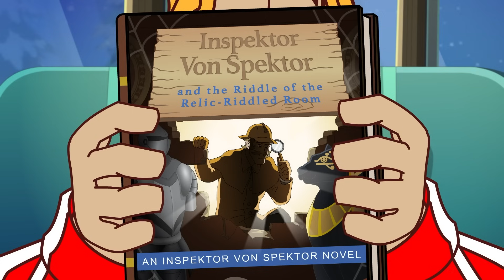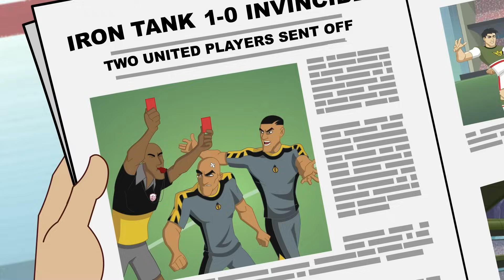Sezon 6 | Inspektor Klaus - Supa Strikas | BAJKA PO POLSKU!